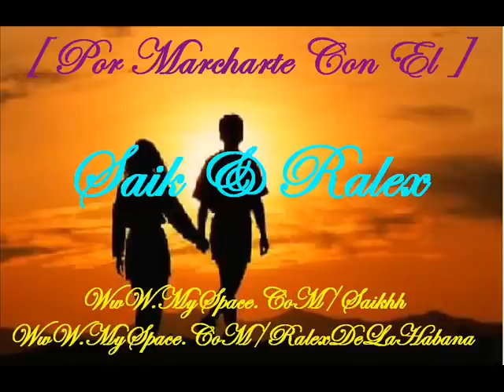Sáik & Ralex - Por Marcharte Con El (Audio)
"Por Marcharte Con El" performed by Saik & Ralex.